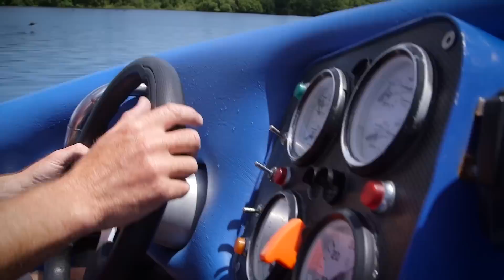Grab a Random - Episode 5: Rotorua and Taupo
If we asked you to drop everything to go on an adventure somewhere in NZ, would you? This couple starred in our fourth episode of Grab a Random for a spur of the moment weekend in Rotorua and Taupo. Book your trip to either or both